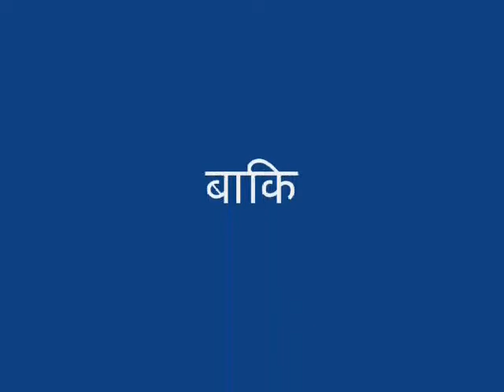St. Margaret's Co-Educational English Secondary vs Delia school mulbato cup 2011 part 1 of 2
St. Margaret's Co-Educational English Secondary  vs Delia school Football match